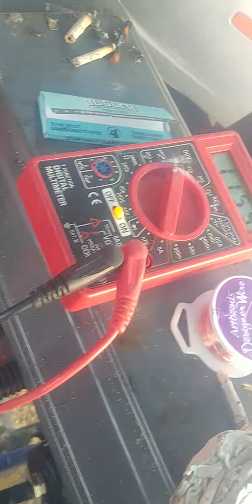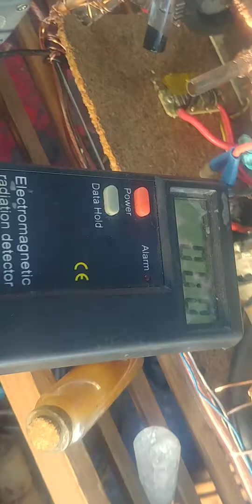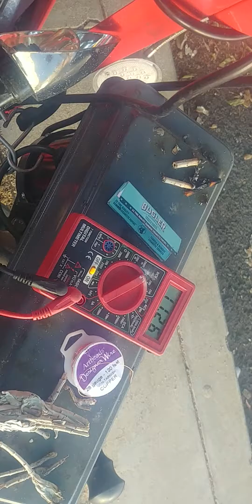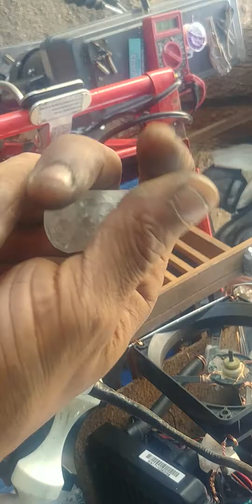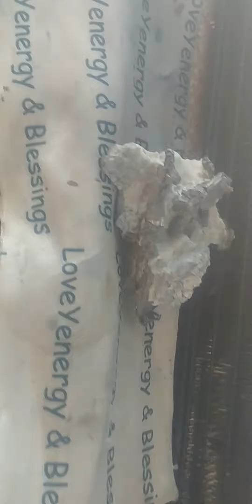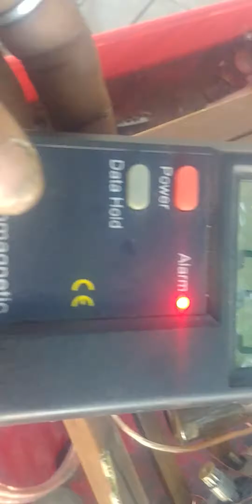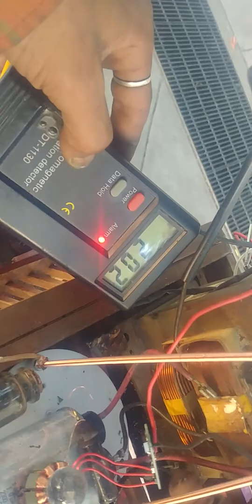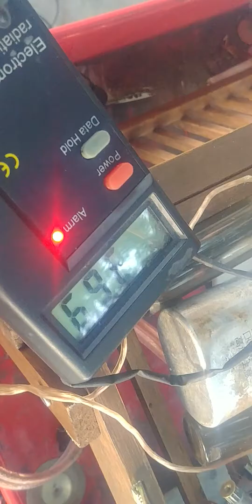L.E.N.R Plasma Transmutations,HHo plasma Art, Solid Plasma GANS Fulguritic healing tools free energy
How does 1 motor spin..11 others & create dynamo's out of them..HHO/PLASMA/OZONE/KENETIC DYNAMO REACTORSTEPPERS..clean water...Air...
In the Lab..Uv-C & UV -B time..cleanse the air better than hospitals.
Installing more G.A.N.S VIALS & N52'S_N55'S,CRYSTALS..
This thing is like Whaaat.
Antgravitics...& shit going on on..besides what it does when you use the laser on the Crystal balls...ahh shit you gotta try..see where you gooo..Jazakala to those who do & Have reached such peace filled plateau's & built such means for others to feel what Wii have inside..from being apart of the FLATLINE Squadron Beehive Mine MAHDI (sas)brigade.
TAKBEER .

INFLAMMATION THE REAL KILLER!!!
Right hand spin Sugaresonance

Consider this, we are a giant bottle of water that is electricity charged. When you add five layers of frequencies between 7.83 Hz and 12.5 Hz your body responds immediately with positive effects. We have trillions of cells that are being irritated and confused by other outside frequencies. (Cell towers, phones, power lines, computers, home appliances and more) When our product comes in contact with your skin your cells are now communicating with each other at the bodies natural frequency. Harmful outside frequencies build inflammation throughout your body which promotes disease. Don't
be mislead by prescriptions, injections or even surgery. Let us show you how simple it is to break down the inflammation in your body with our products .
If you chose..all in due time..
So many different applications this has...just barely tapping into its Sub_surface layer...thank you all for being apart of this amazing Journey...you gotta try the laser on the Crystal ball...woooow..your perception of how life works will be Shattered .
Maria Pugnalin thank you for your Support & Patience, Ï Love you & our youths, the reason behind all that I do,a humble servant to Allah by means of my Works & sublimations ..into the Zeta potential ..
TAKBEER .
Getting Stronger & more Focused ..you will feel when you are around mii things unlike no other..I am no magician, these are not tricks.
Get your game upeople ...& Turn the Fuck upeople time is now...Fire..Fire ..Phire..
I think I broke my knob years ago...